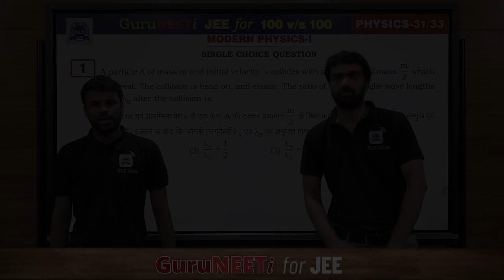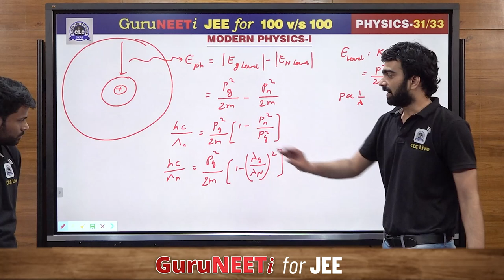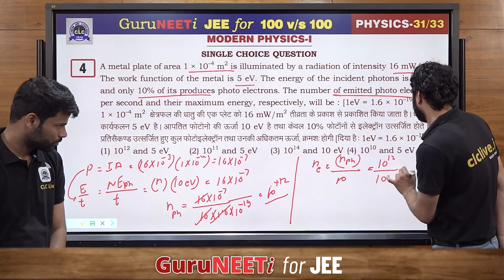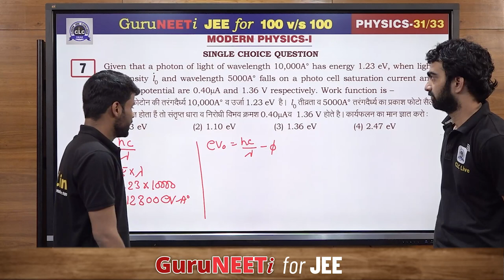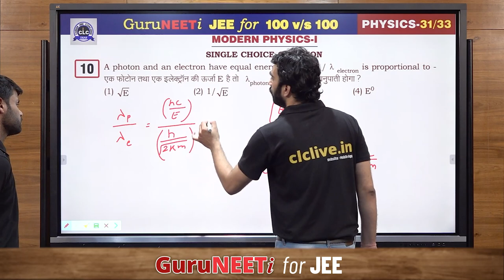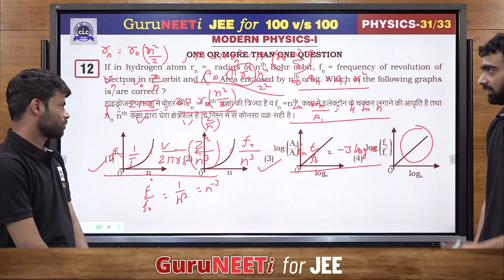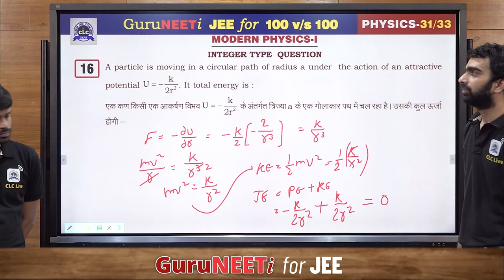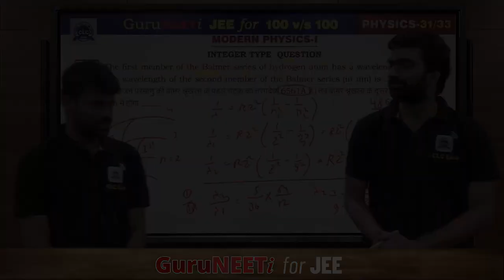31/33 Modern Physics - I || GuruNEETi for JEE || 100vs100 || CLC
31/33 Modern Physics - I (Physics)

Solution by : Ankit Sir & Pawan Sir